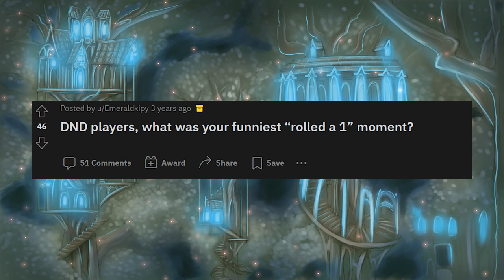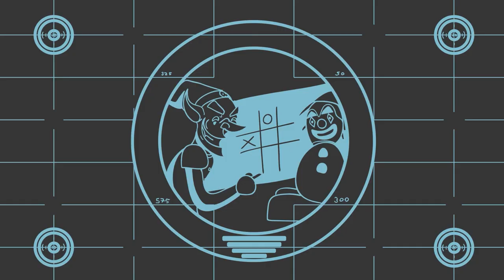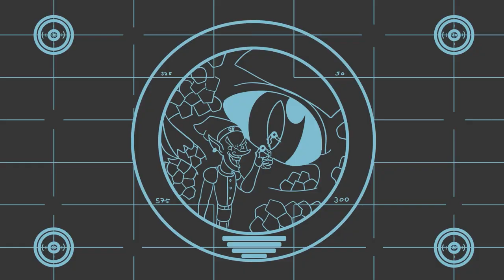D&D Players, What was your funniest "rolled a 1" moment? #3